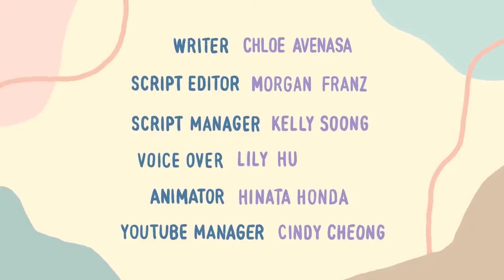8 znaków, że ktoś się w tobie podkochuje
Zastanawiasz się, czy ktoś cię potajemnie lubi, ale nie jesteś tego taki pewien? Kiedy ktoś cię lubi, może zachowywać się w stosunku do ciebie inaczej niż wobec innych, poświęcać swój cenny czas dla ciebie i robić dla ciebie miłe rzeczy. Zobacz, ile z tych znaków zauważysz. Zwróć uwagę, że 1 lub 2 z tych znaków mogą nic nie znaczyć! Jednak kiedy widzisz więcej tych znaków razem, to znaczy, że ktoś sie może w tobie podkochiwać!

Writer: Chloe Avenasa
Script Editor: Morgan Franz
Script Manager: Kelly Soong
VO: Lily Hu
Animator: Hinata Honda
YouTube Manager: Cindy Cheong